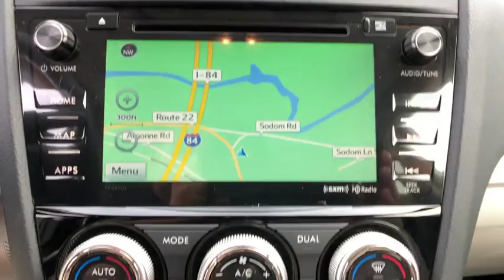2016 Subaru Forester Carmel, Newbury, Patterson, Putnam Valley, Brewster, New York P999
Ice Silver Metallic Used 2016 Subaru Forester available in Brewster, New York at Brewster Subaru. Servicing the Carmel, Newbury, Patterson, Putnam Valley, NY area.
2016 Subaru Forester 2.5i Touring - Stock#: P999 - VIN#: JF2SJAXC2GH542256

Brewster Subaru
1021 Route 22

CLEATHER, * NAVIGATION, * SUNROOF / MOONROOF, *1 OWNER CLEAN CARFAX, * AWD, * ALLOY WHEEELS, * SUBARU FACTORY CERTIFIED, * EYE SIGHT./br/brRecent Arrival! 24/32 City/Highway MPG/br/brSubaru Certified Pre-Owned Details:/br/br  * SiriusXM 3-Month trial subscription, $500 Owner Loyalty coupon & 1 year trial subscription to STARLINK/br  * 152 Point Inspection/br  * Transferable Warranty/br  * Warranty Deductible: $0/br  * Vehicle History/br  * Roadside Assistance/br  * Powertrain Limited Warranty: 84 Month/100,000 Mile (whichever comes first) from original in-service date/br/brAwards:/br  * ALG Residual Value Awards   * 2016 IIHS Top Safety Pick+   * 2016 KBB.com Best Resale Value Awards   * 2016 KBB.com 10 Best SUVs Under $25,000   * 2016 KBB.com 10 Best All-Wheel Drive Vehicles Under $25,000   * 2016 KBB.com Brand Image Awards/br/br/brReviews:/br  * Airy interior with plenty of room for adults in both seating rows; impressive fuel economy for an all-wheel-drive crossover; optional turbocharged engine provides spirited acceleration; above-average off-road ability; top safety scores. Source: Edmunds